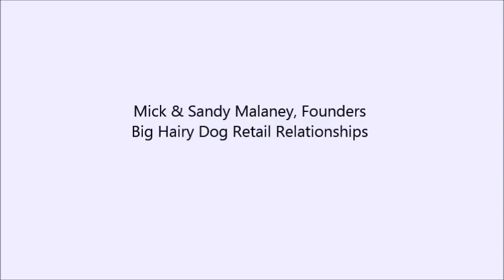Big Hairy Dog (Who We Are)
For over 25-years Big Hairy Dog has led the industry in customer support to the retail community.   Single store to multi-store sties, Big Hairy Dog does not descriminate when delivering world class support.   Looking for your personal IT team, then you found it.